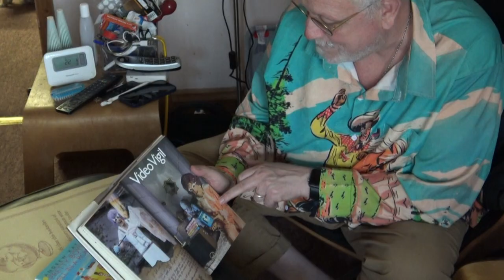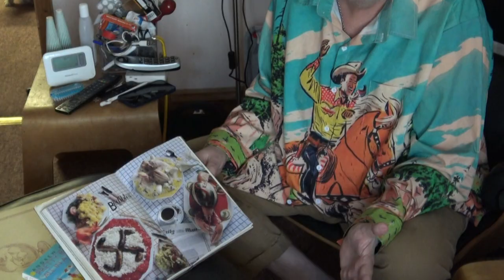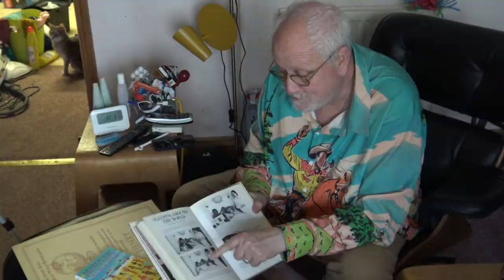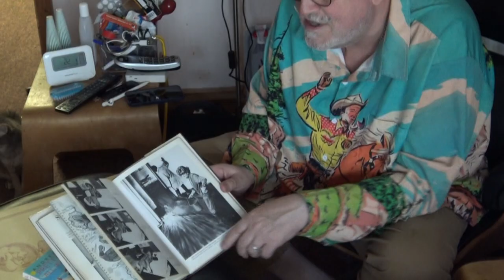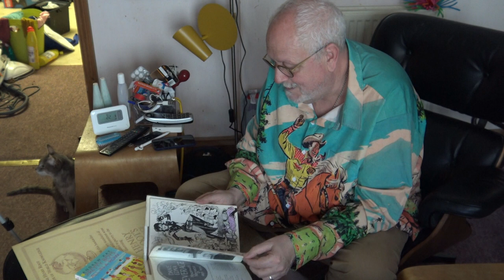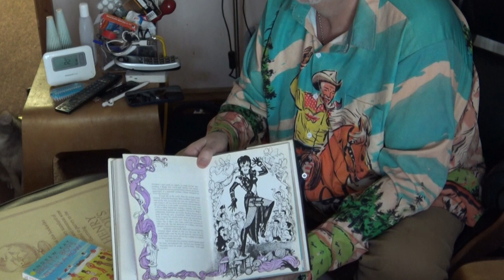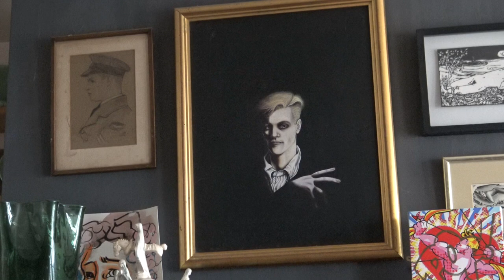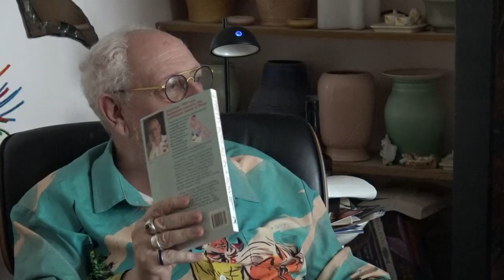Marc and Chums 6 - Vino Tinto with Andrew Kay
Marc Sinclair's chum today is Andrew Kay talking about his experiences of working with Barry Humphries and more.